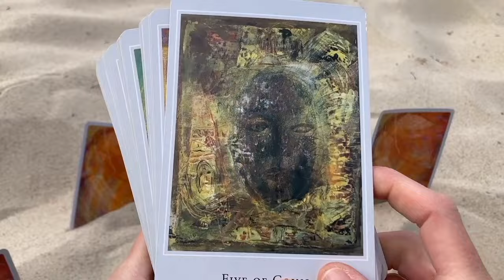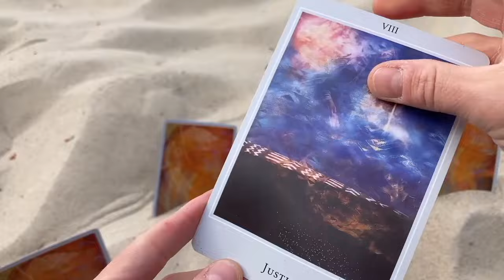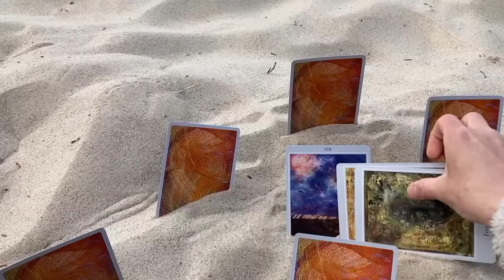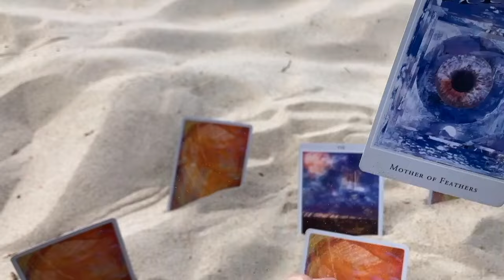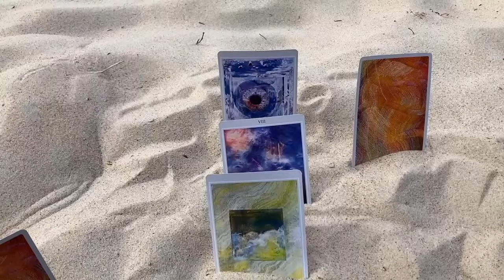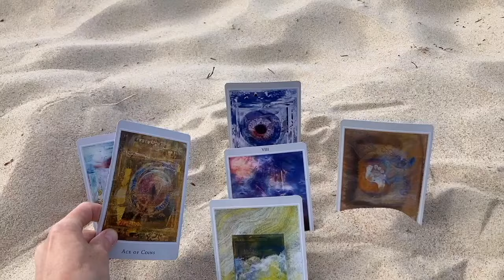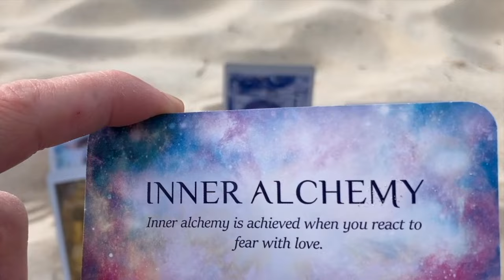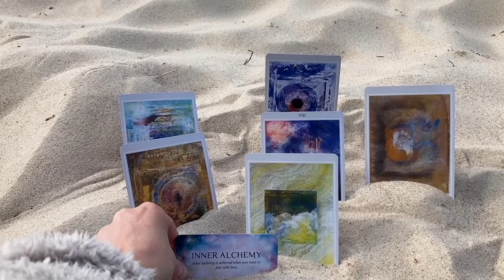Lew CZERWIEC 2024- Puść sentymenty i idź do przodu!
NAJLEPIEJ UŻYJ SŁUCHAWEK!
CZERWIEC 2024 -
@Auryczny Tarot AURA EKSPRESS